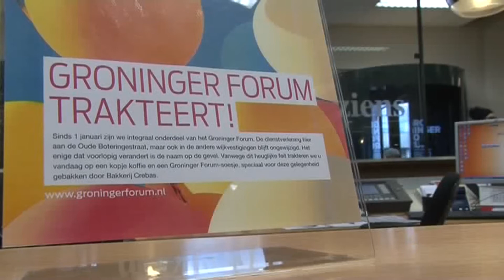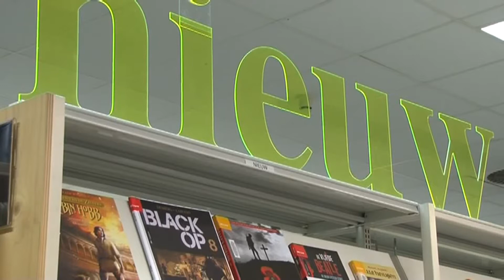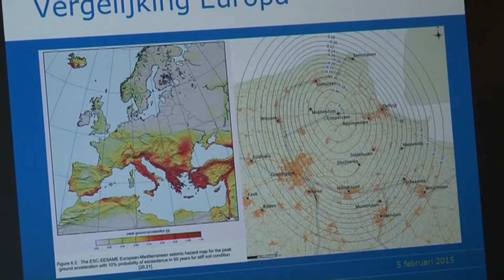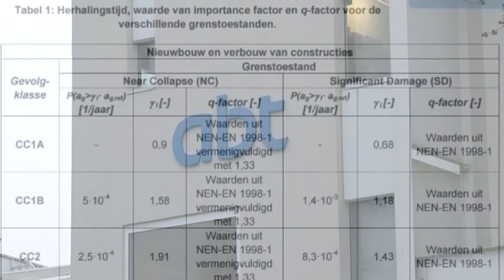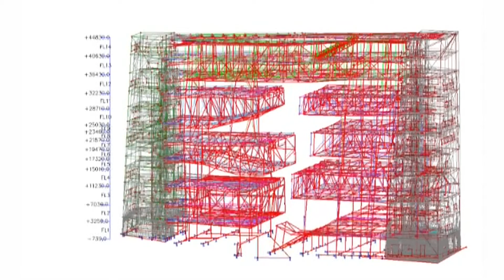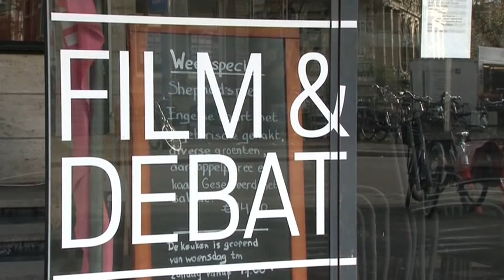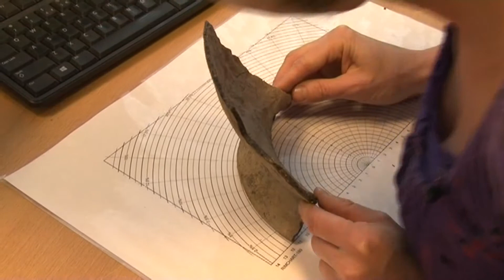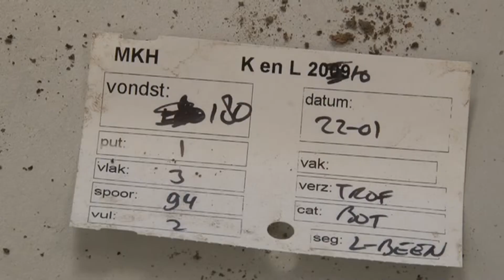Achter de Rooilijn 6-1-2016: jaaroverzicht 2015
In deze afl: een overzicht van wat er zoal gebeurde in het project Grote Markt oostzijde in 2015